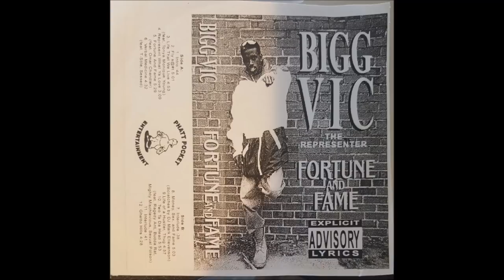Bigg Vic - Ghetto Hills